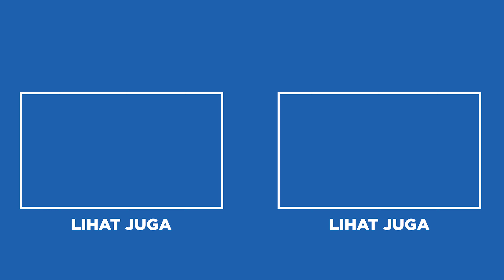AWAS PENUH!! 7 IKAN HIAS YANG COCOK BUAT RAME-RAMEAN DOANG, URUTAN KE-5 IKAN KEREN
Kamu justru sebagai penghobi ikan hias kadang bingung sendiri mau diisi ikan apa tank tersebut. Dengan kata lain ikan-ikan yang kamu butuhkan sebagai tambahan tersebut hanya sekedar untuk rame-ramean doang. Lalu apa saja ikan hias yang cocok untuk rame-ramean doang? Simak video ini sampai habis yaa!!